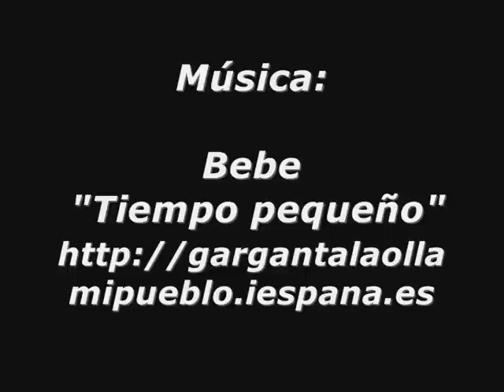Extremadura - Garganta la Olla - Bebe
Imágenes de Garganta la Olla cedidas por Raul Castaño. Con música de Bebe.